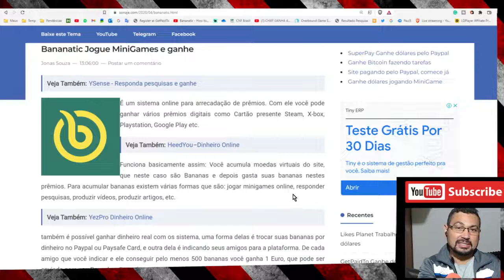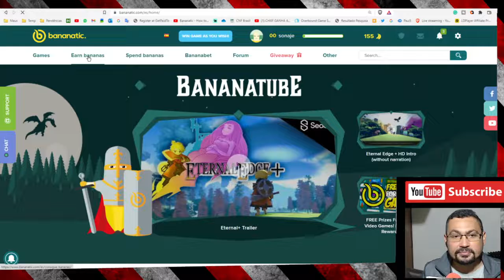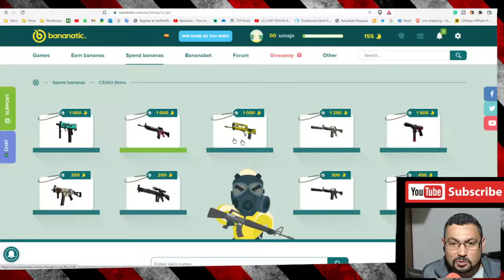Como conseguir e ganhar SKINS de Graça para CS GO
Neste vídeo eu mostro como conseguir Skins do jogo CS GO de graça. Para mais detalhes confira o vídeo.